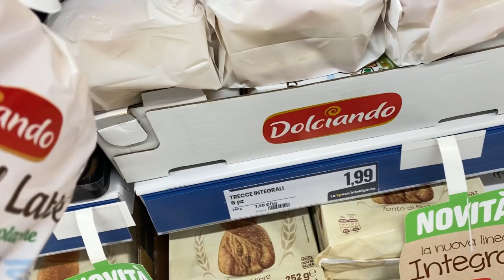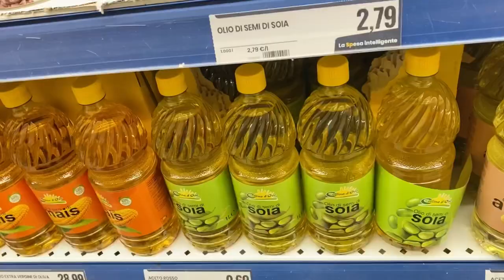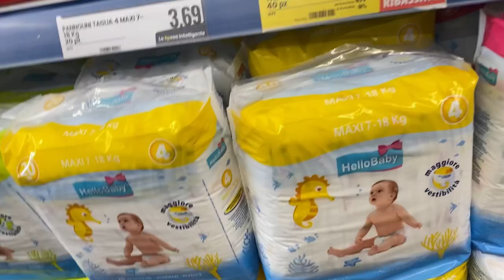SHOP WITH ME AND SEE THE COST OF FOOD ITEMS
I went to the shop to buy some groceries, watch and see the cost of food items presently.